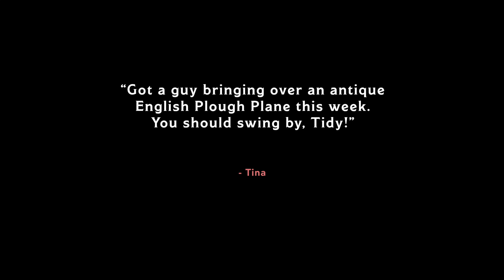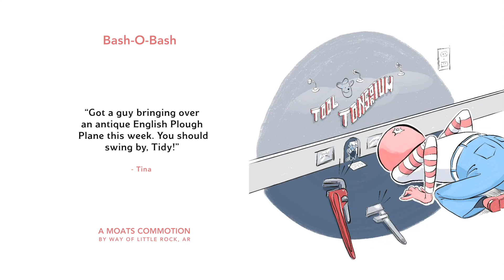Tina's Tool Tonsorium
Tidy Tangerine picking up his beautiful tools from Tina's Tool Tonsorium.